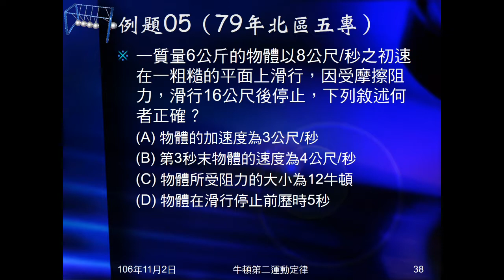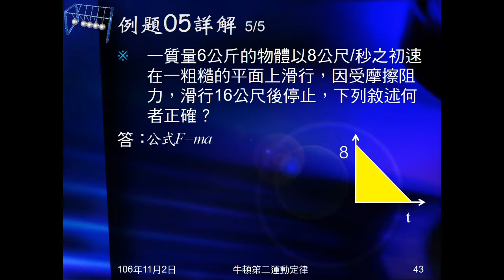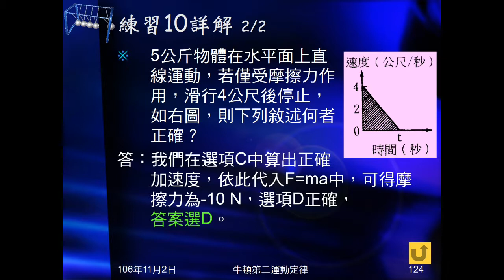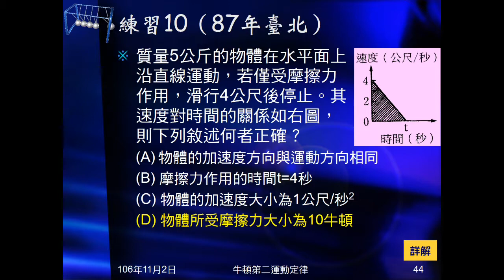106學年國三理化＿牛頓運動定律26：例題05；練習10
例題05、練習10給質量，初速，滑行若干公尺停下，問敘述何者正確。